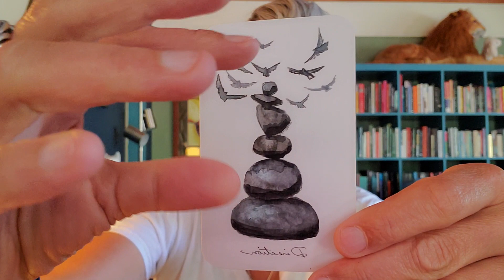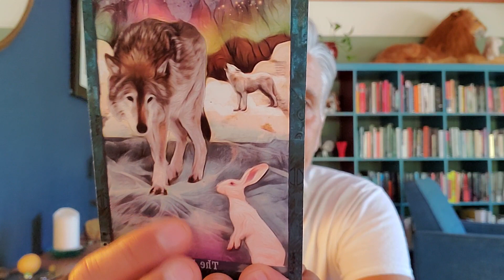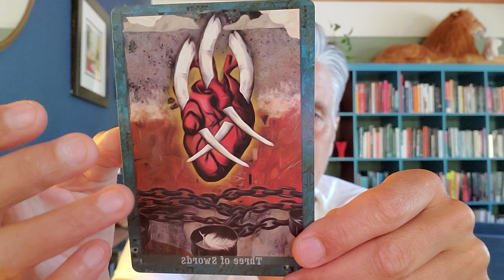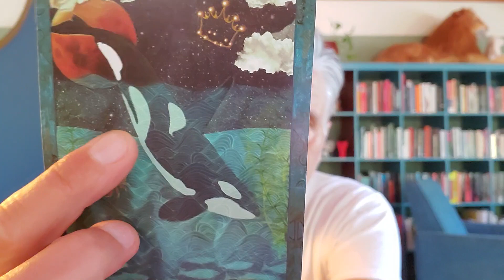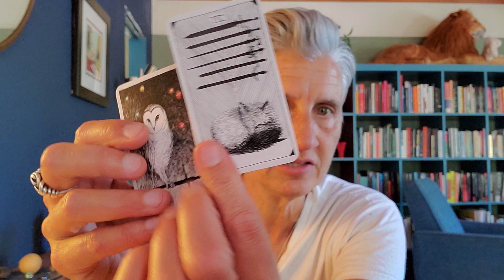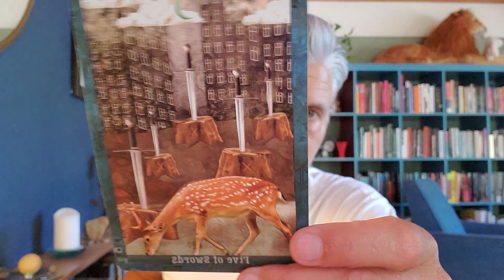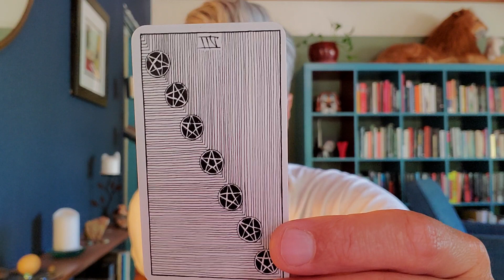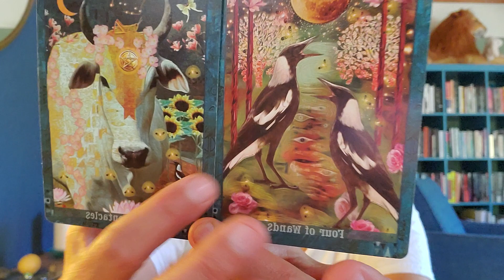New Moon in Cancer. Healing your Fearful Heart